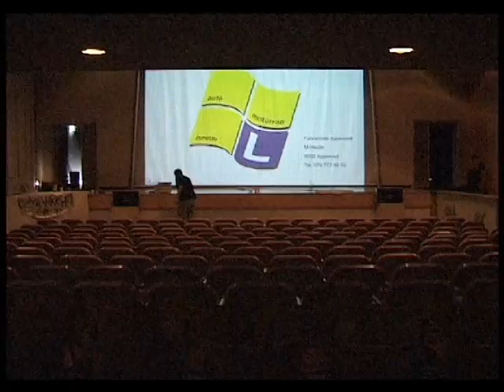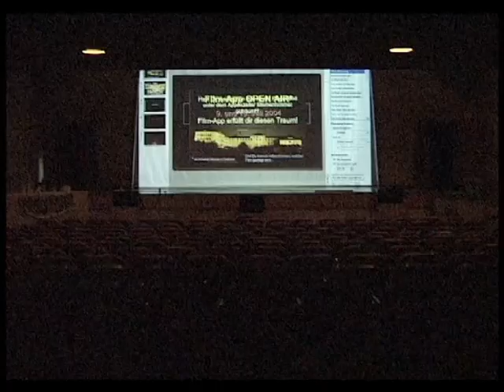Film-App beim Aufstellen am 24.04.2004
Zeitraffer beim Aufstellen am Samstag, 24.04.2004 im Theatersaal vom Gymnasium St. Antonius Appenzell. Das Film-App Team zeigt Filme für Jugendliche in und um Appenzell auf einer Grossleinwand.